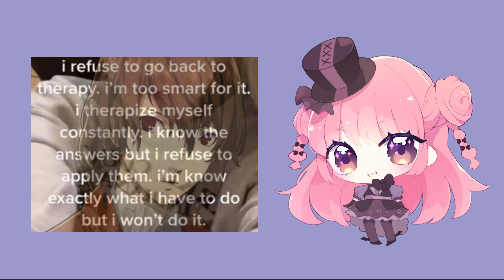just voicing some memes lol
was in a silly goofy mood- started out with me just wanting to read the hamburger helper one and then i asked my friend for more haha

isn't the chibi of me so cute!!! i love it so much it fills me with so much joy i want to have it framed and on my desk
please support the artist my friend rlebaaa she is amazing and her commissions are open!!

memes included:
drew like a dark, fucked up version of the hamburger helper mascot haha. just a glimpse into my dark reality. a full stare into my twisted perspective would make most simply go insane lmao

how does liking one girl make me gay. if i cook one meal am i a chef

i lose all self control when my wife buys chocolate chip cookies
i eat like 2 or 3 a day, it's insane

if anyone out there is feeling depressed, feeling bad, or feeling sick or whatever, i just want you to know that i feel pretty good

uee eu e e e eue uuuue ue ee ue e e e e uueuuue ue ee e euee eee u e ee h e euu uuehh eueh ue e eeeeee uu hh uueee uuuue ueeeeee

have a seat wherever

let any fish who meets my gaze learn the true meaning of fear for i am the harbinger of death
the bane of creatures subaqueous
my rod is true and unwavering as i cast into the aquatic abyss
a man, scorned by this uncaring earth finds solace in the sea
my only friend the worm upon my hook
wriggling, writhing
struggling to surmount the mortal pointlessness that permeates this barren world
i am empty
and yet
i fish

i refuse to go back to therapy. i'm too smart for it. i therapize myself constantly. i know the answers but i refuse to apply them. i'm know exactly what i have to do but i won't do it.

yes im a catgirl
yes i love other catgirls
its 2008. get over it